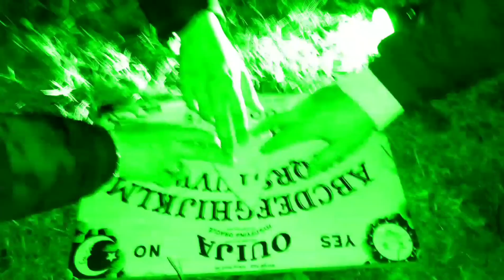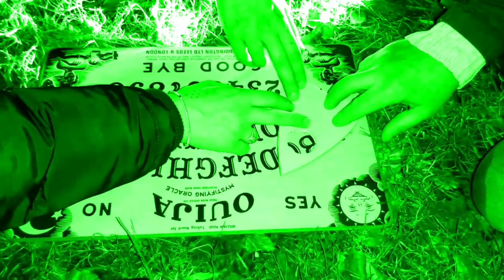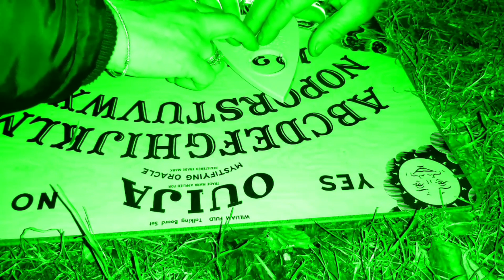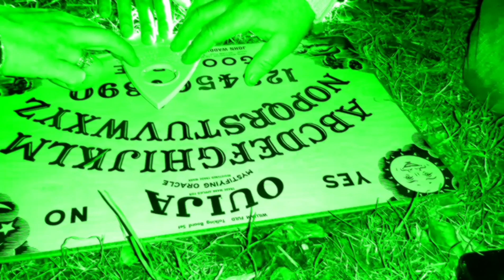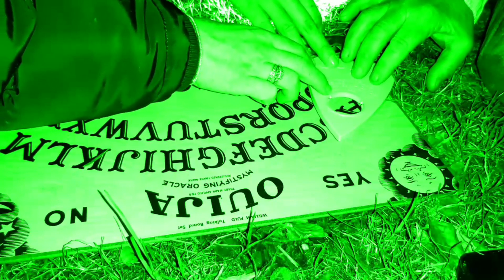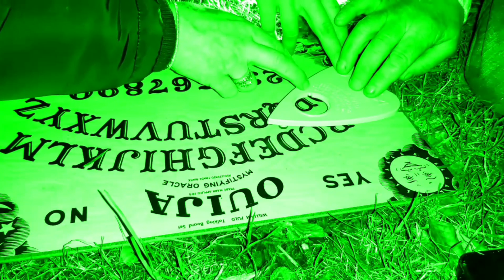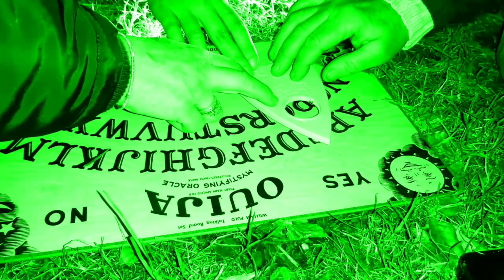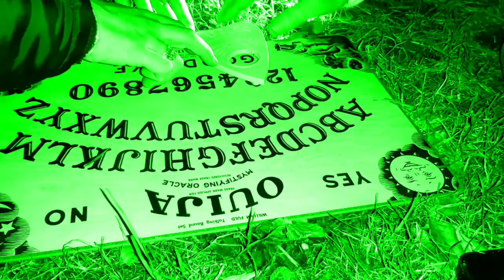😈Scary ghost caught on ouija😈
from episode one

Ouija Footage From the Haunted woods🇬🇧 NE, it was particularly interesting as not only did it relate directly to the voices we caught on the EVP machine afterwards in Episode 1 Peter, but there also seems to be direct communication picked up on the camera whilst recording Ouija in the form of voices that were only heard later when watching back the footage 👻👻👻👻